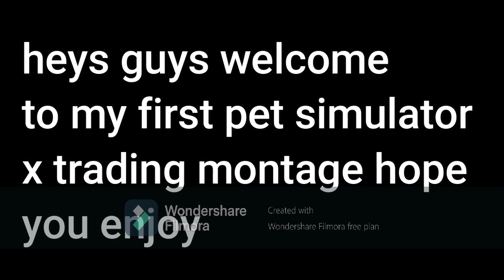Trading Montage #1(Roblox Pet Simulator X)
and shoutout to cadu for the amazing remix his a real legand.